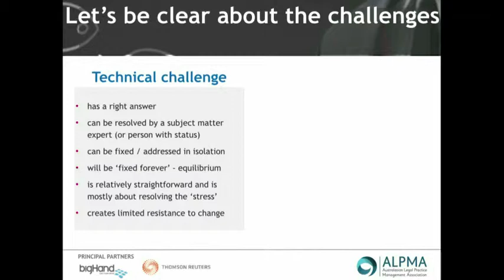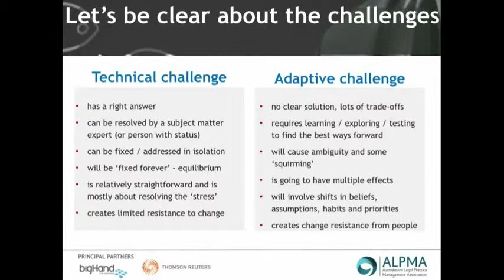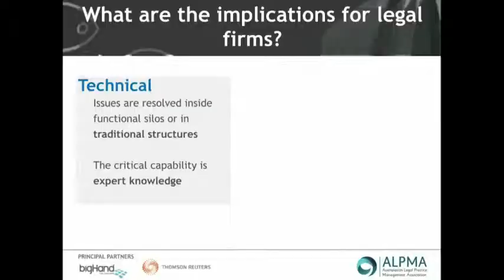United Leadership For Law Firms, Graham Winter, ThinkOneTeam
Learn how to achieve breakthroughs in individual, team and organisation productivity and performance. Highlights from Graham Winter's inspiring presentation "United Leadership for Law Firms". Watch the full presentation on-demand (free for ALPMA members, $99 for non-members)